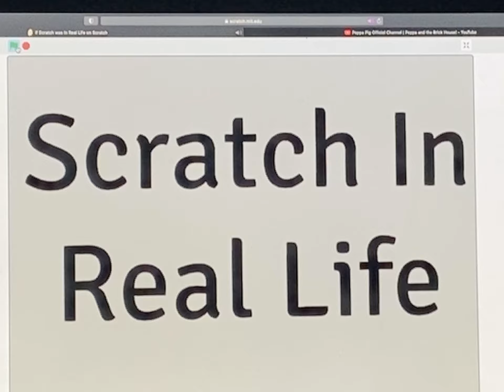The Father Godrapen (series) Gincher Gim And His Malleen Ducks Characters (Vector Great Sprite)